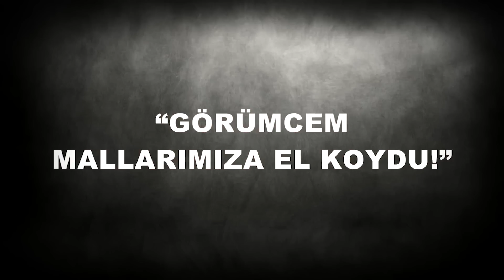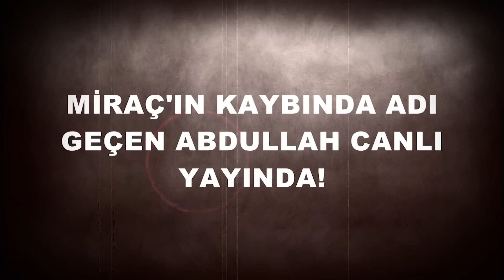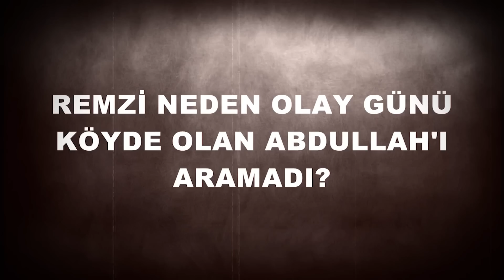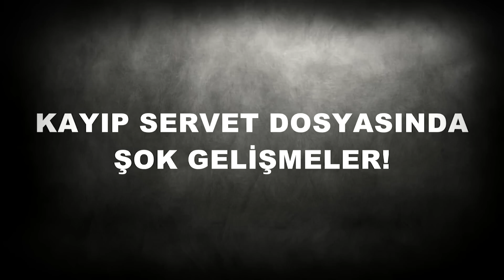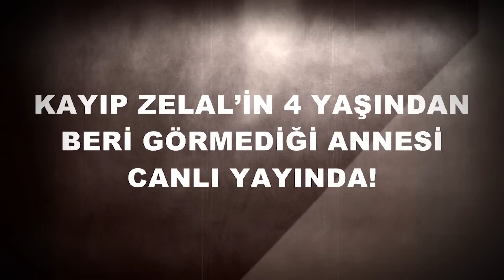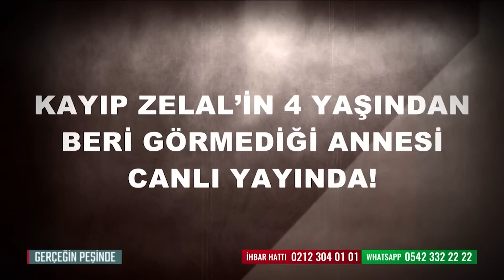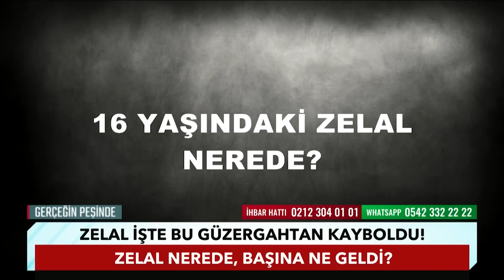Gerçeğin Peşinde 636. Bölüm